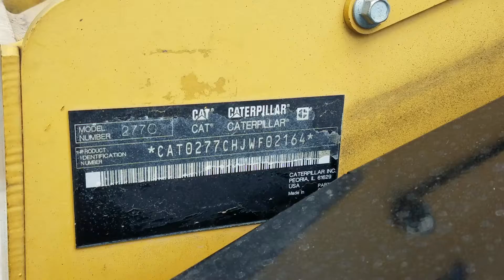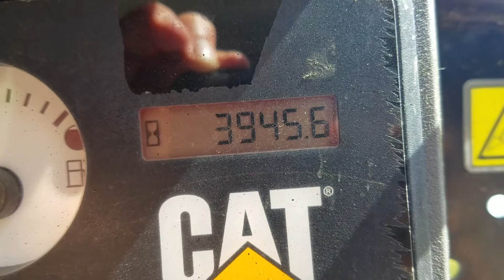2010 Caterpillar 277C Compact Track Loader For Sale Inspection Video!